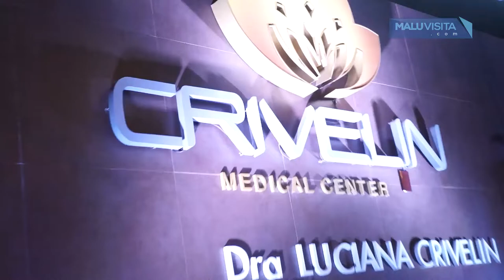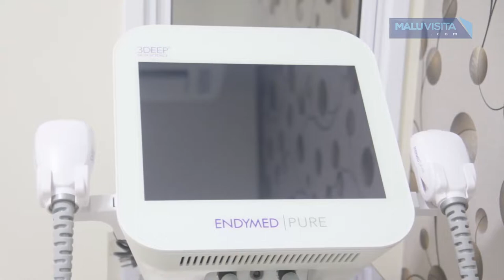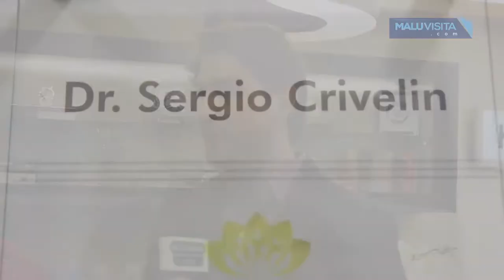Inauguração do Crivelin Medical Center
Luciana Crivelin e Sergio Crivelin apresentaram a Crivelin Medical Center. O local conta com os mais avançados aparelhos tecnológicos para o rejuvenescimento facial e corporal, reunindo todo conhecimento da dermatologista e do oftalmologista. O belíssimo espaço na zona Sul da cidade foi  apresentado  em coquetel especialmente planejado para os convidados.Entre os convidados estavam o ator Alexandre Barros, que interpretou o padre da novela O Tempo Não Para, e do ex-bbb Gustavo de Léo Soares, que também é oftalmologista.